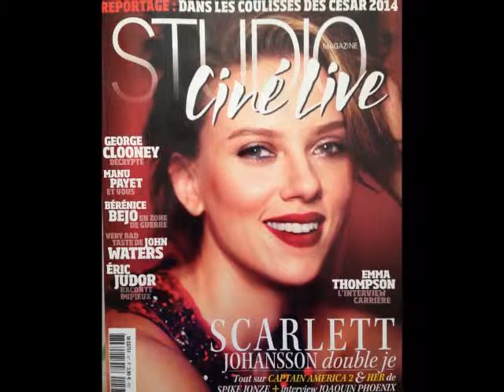Chronique cine du 10 Mars 2014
Et c'est parti pour une semaine cinéma :)
n'hésitez pas a partager les amis.